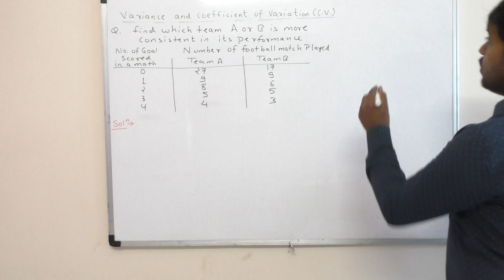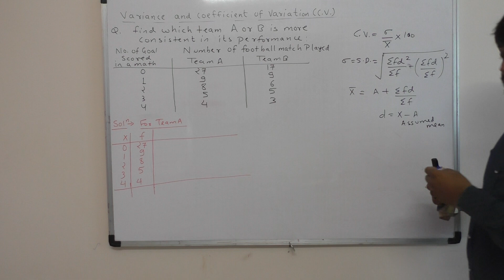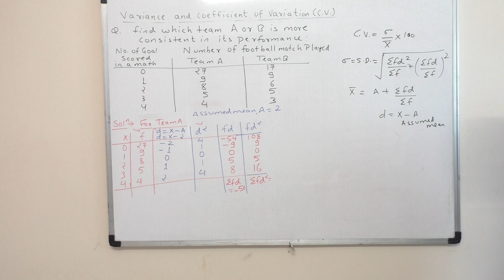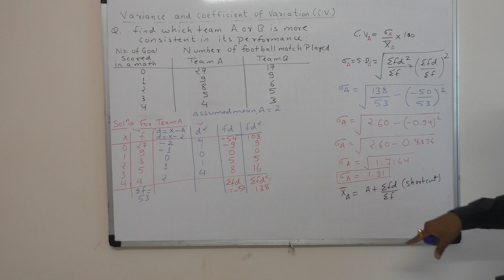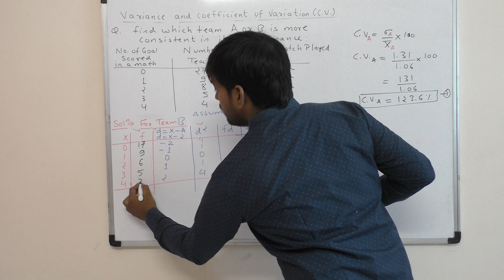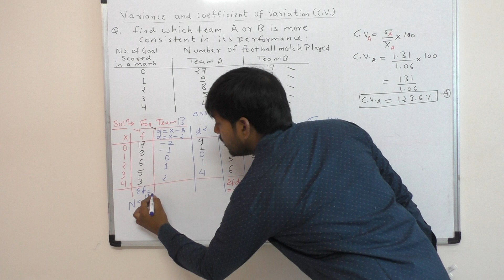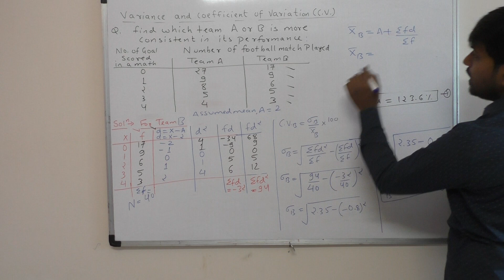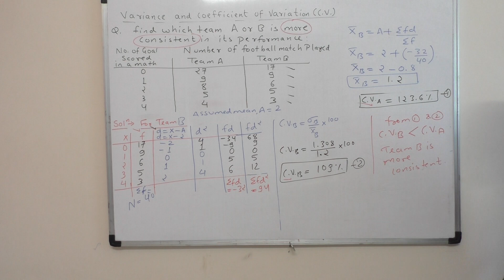Coefficinet of Variation for Grouped Data 02 | BeingGourav.com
In this Video you will learn  about Variance and Coefficient of Variation for grouped data and compare two series for consistency numerical problem.

Team BeingGourav.com

variance and coefficient of variation in hindi
how to interpret coefficient of variation
variance in hindi
variance  and standard deviation
variance formula in statistics
how to find coefficient of variation
how to find coefficient of variation for ibps po
CPT_Statistics_Example for coefficient of variation
How do you find the variance and coefficient of variation?
How do you calculate CV%?
How do you do coefficient of variation?
How do you calculate CV from mean and SD?
What is CV in statistics?
Is a high coefficient of variation good?
What is coefficient of variation in statistics?
how to find coefficient of variation with mean and variance